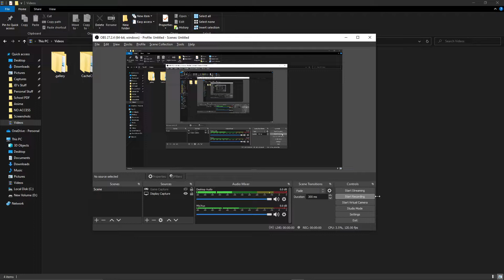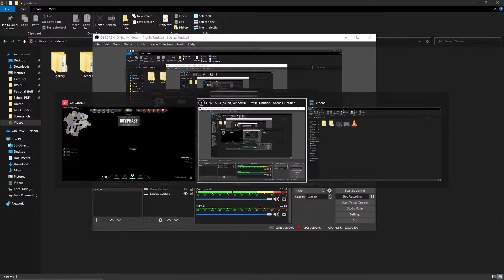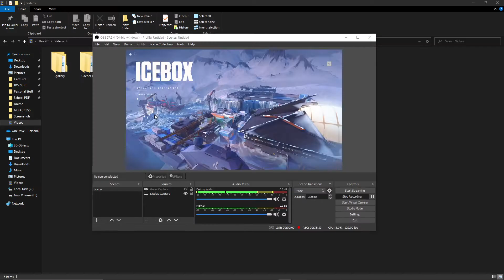Visayans Playing Competetive 5 Stack // V.3 (first loss)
GOOD GAME